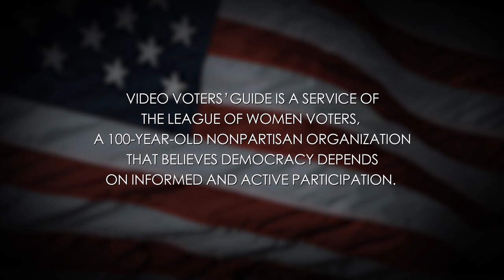Video Voters Guide: U.S. Senate | John Verbeek